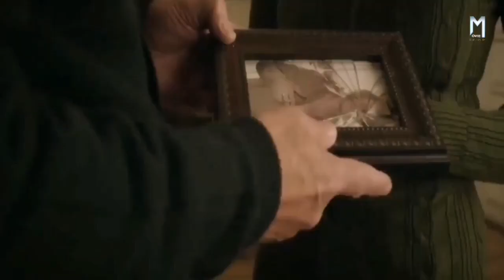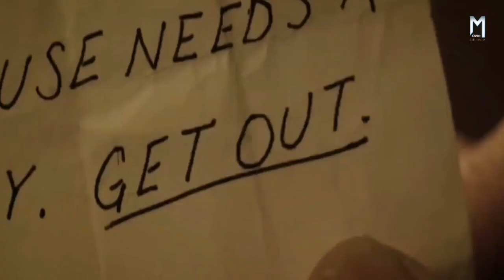मरने के बाद बदले की आग | We are still here (2015)